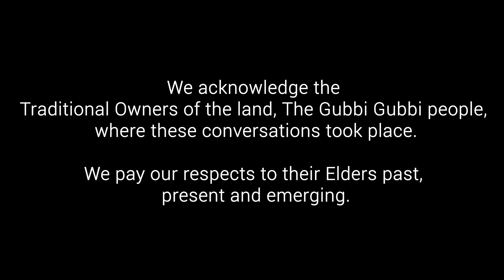The USC Alumni Series - Anna Seymour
USC alumni share their experiences in this web series that explores what it takes to succeed. From their time spent studying, to what it took to find the career they wanted, these former university students lay out the trials, tribulations and triumphs experienced on their road the success